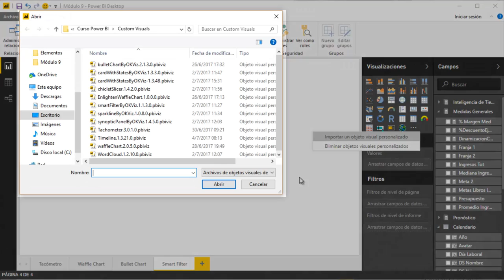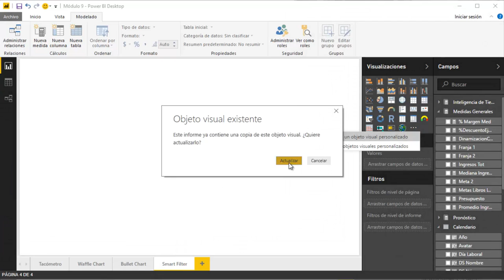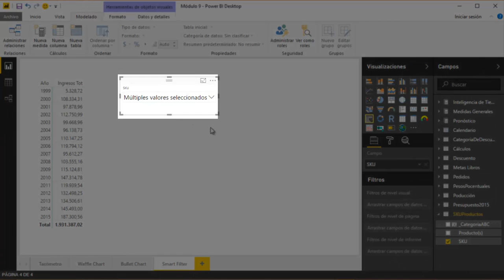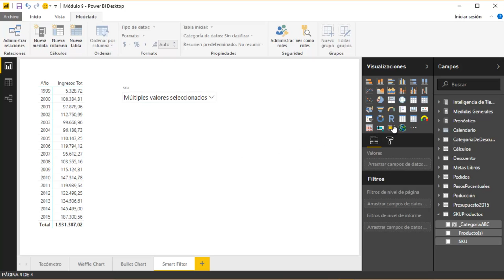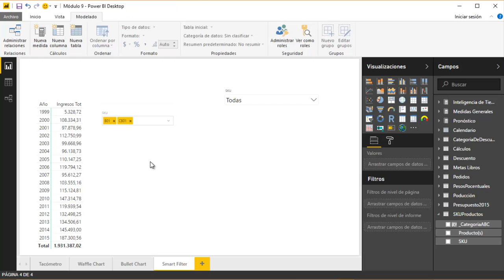Lección 5 - Filtro Inteligente o Smart Filter (Mód. 9) | Cuadros de Mando con Power BI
El siguiente vídeo pertenece al curso premium de Excel Free Blog titulado: CUADROS DE MANDO CON POWER BI

Corresponde a la lección número 5 del módulo 9 en su primera entrega bajo la denominación de ENFOQUE BI.

Archivos: Disponible para integrantes del curso

Curso: Cuadros de Mando con Power BI (16 horas de vídeo)

• Lección 5 del Módulo 9 ENFOQUE BI

En esta lección exploramos un objeto visual peronalizado que es sencillo de utilzar, a pesar de ello, tiene un caracteristicas importante que hace vital que lo tengamos en nuestro radar, el objeto visual a estudiar es el smart filter o filtro inteligente de Okviz (SQLBI)

CONTENIDO DETALLADO DE LA LECCIÓN

- Pendeinte ...

GRACIAS.
Inteligencia de Negocios con Excel y las herramientas de Microsft BI, Slef-Services BI y VBA.